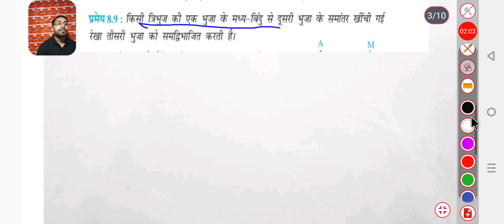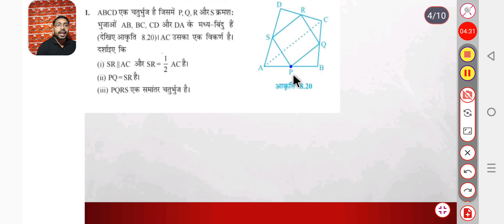Ncert maths Up board class 9th exercise 8.2 question no. 1,2 का हल by Pankaj sir